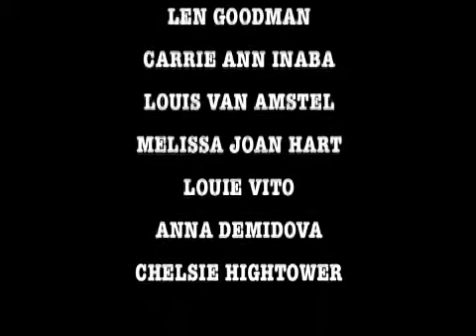DWTS EXCLUSIVE AFTER DARK S1208 STEVE BRODERSEN REPORTS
DWTS EXCLUSIVE AFTER DARK S1208 STEVE BRODERSEN REPORTSDANCING W/ THE STARS. AFTER DARK. LEN GOODMAN CARRIE ANN INABA LOUIS VAN AMSTEL MELISSA JOAN HART LOUIE VITO ANNA DEMIDOVA CHELSIE HIGHTOWER